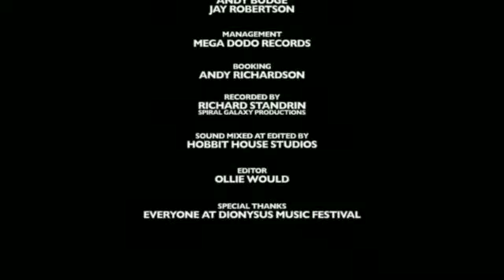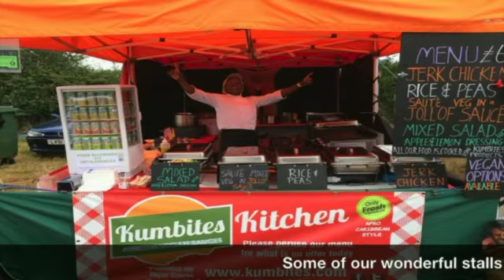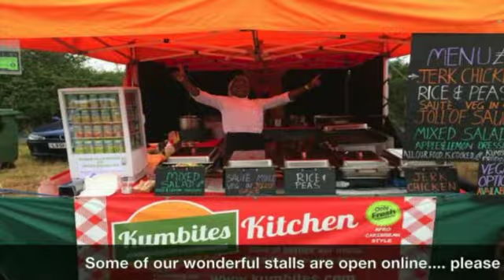HONEY POT and a brief SHOM